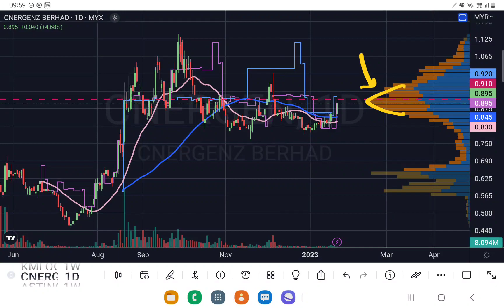CNERGENZ 如果过不到这条线，就要套利.[中英文字幕ENG SUB][CC]YT会员问股福利.盘后筹码峰技术分析.24012023.